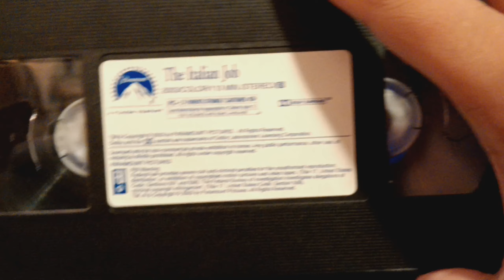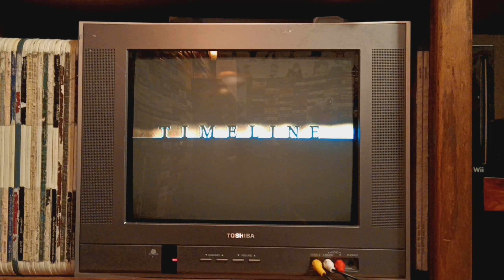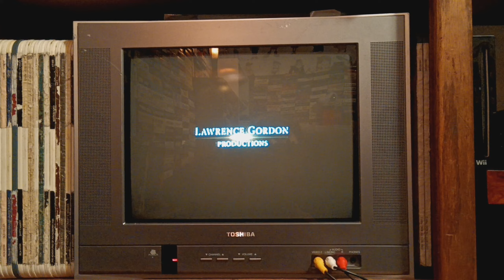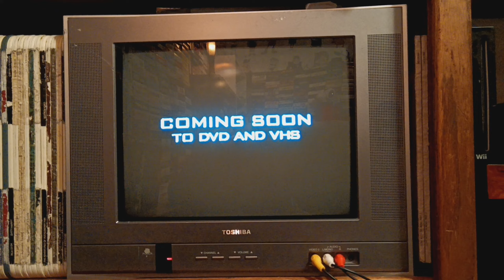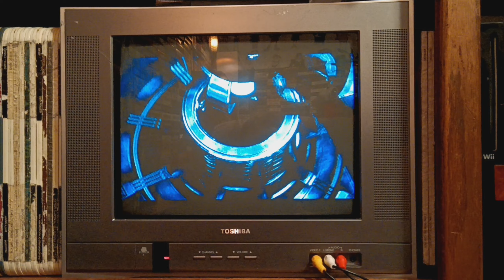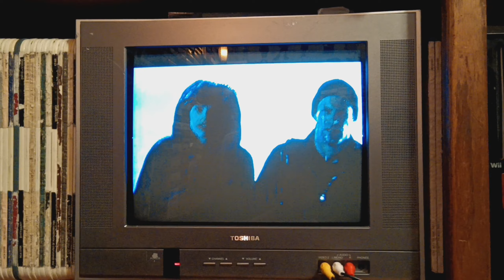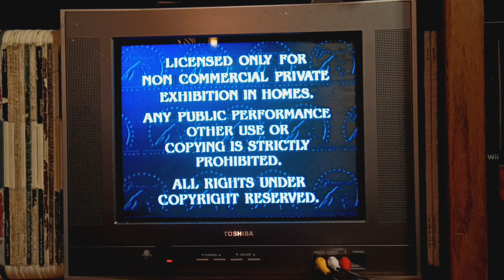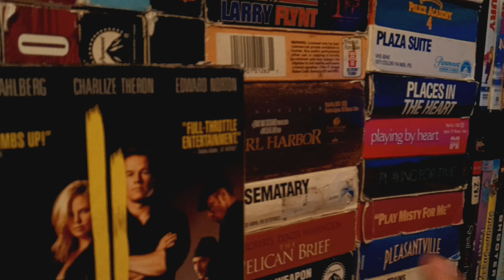Double Feature VHS Opening#04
Requested By
RockOfCanada & Cinestalker
& FatPizza6912 This Is Gonna Be#04
The Opening For The Passion Of The Christ
1.FBI Warning Screen
2.20th Century Fox Home Entertainment Logo
3.The Following Film Has Been Modified
4.Blue MPAA R Rated Screen
5.1995 Icon Productions Logo
The Opening For The Italian Job
1.Timeline Teaser Trailer
2.Lara Croft Tomb Raider:The Cradle Of Life Trailer
3.The Adventures Of Indiana Jones The
Complete DVD Movie Collection Trailer
4.The Core Trailer
5.The Handler On CBS Promo
7.Paramount Feature Presentation Bumper
8.Paramount FBI Warning Screen
9.Black MPAA PG-13 Rated Screen
10.This Film Has Been Modified Screen
11.2003 Paramount Pictures Logo